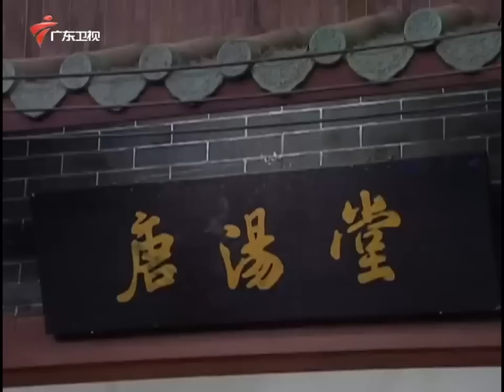第5季 第1865集 谣盐后遗症【外来媳妇本地郎】粤语